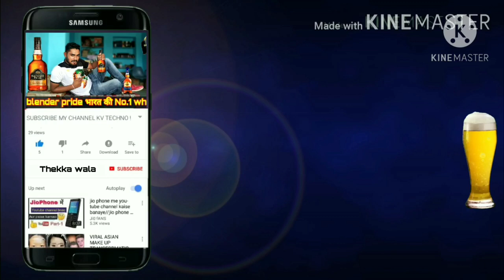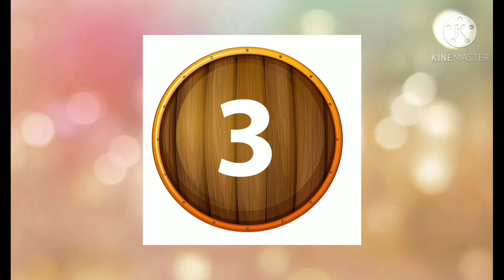Top 10 red wine in India भारत की 10 सबसे बेहतरीन रेड वाइन !!